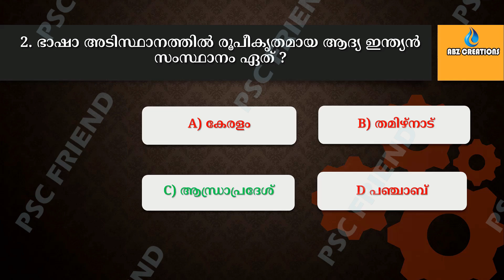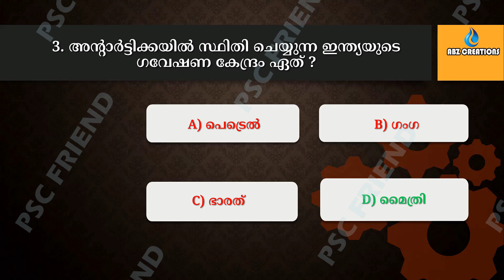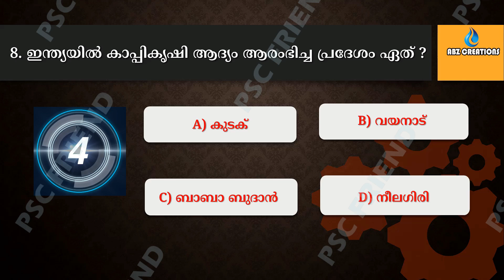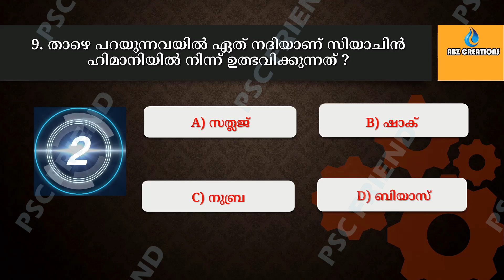GK QUIZ MAL 6 PSC FRIEND